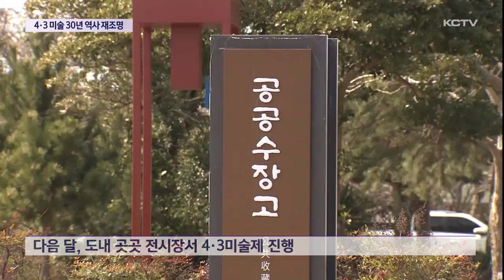제주4·3 미술제 개막…30년 역사 재조명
예술로 제주4.3을 알려온 4.3미술제가 올해로 30주년을 맞았습니다.

매해 4월에 전시가 열려왔는데 올해는 한달 정도 빨리 전시를 시작했습니다.

특히 지난 30년 간의 주요 작품들을 다시 선보이며 4.3미술의 역사를 재조명하고 있습니다.